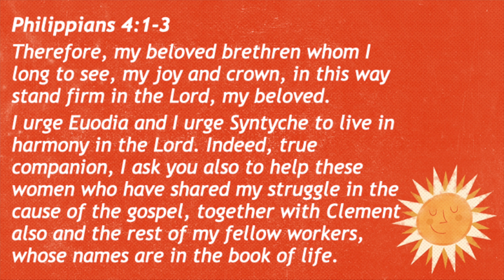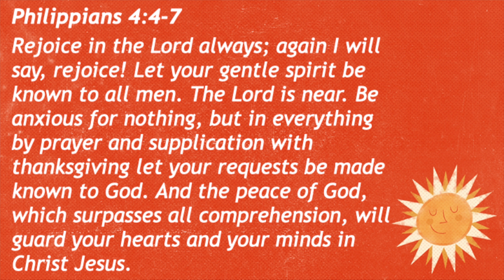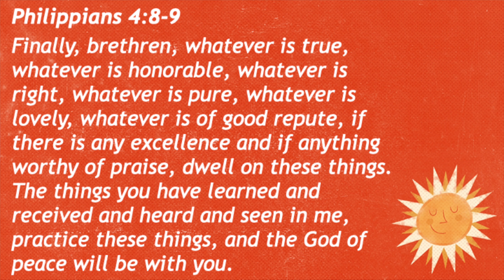REJOICE IN THE LORD - Positive Christian Live in Righteousness - Philippians 4:1 9